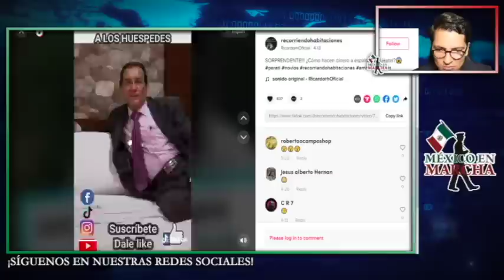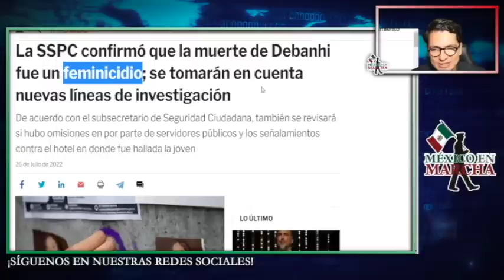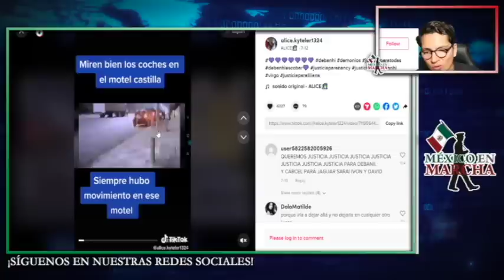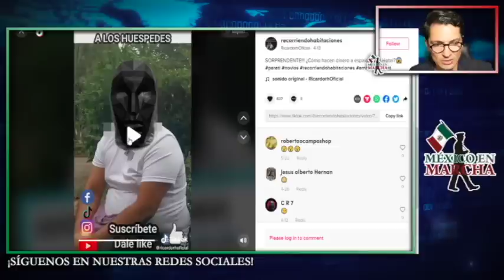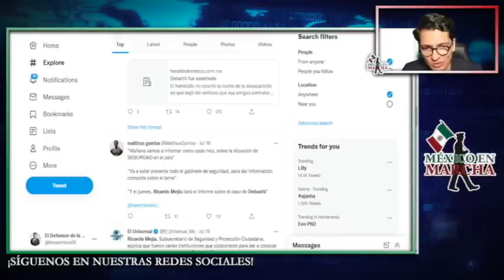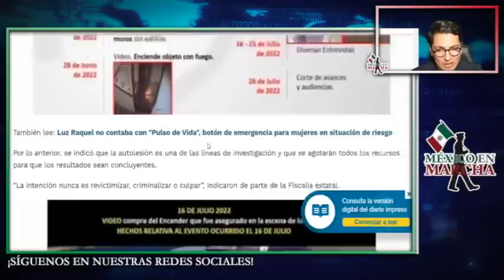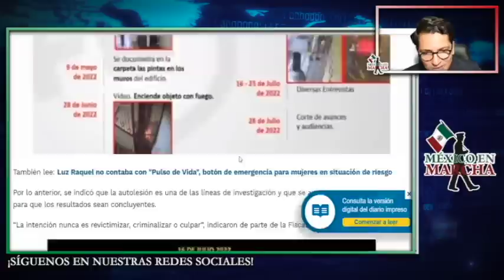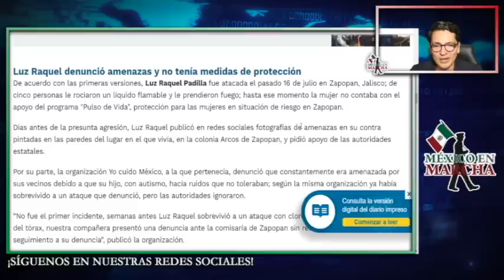Está Pasando!! Deahbni! Afirman Vender A Damitas En Motel Nueva Castilla!! Gob Federal Ya Va Por Él!